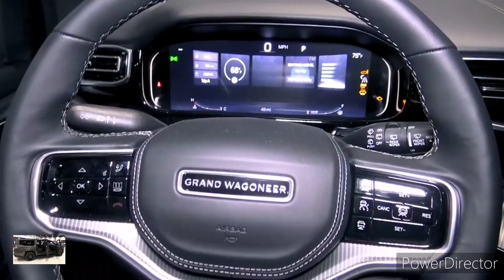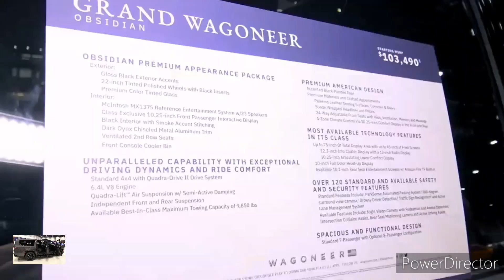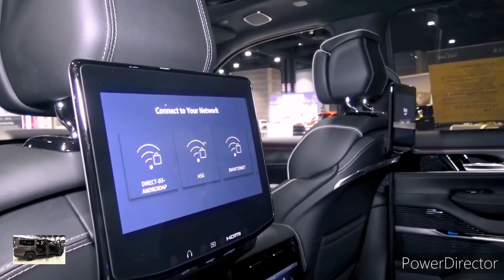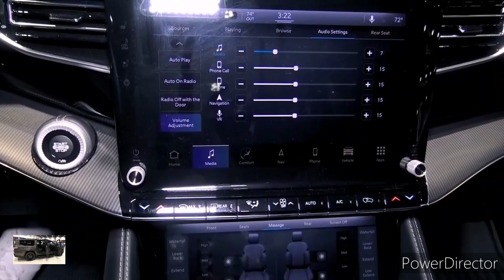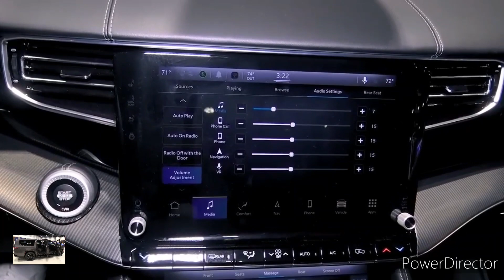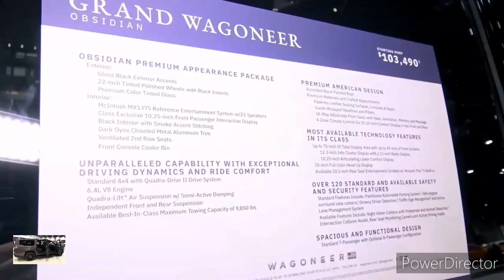2023 Jeep Grand Wagoneer Series III Obsidian Premium Interior and Exterior Details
2022 Jeep Grand Wagoneer - Interior

2022 Jeep Grand Wagoneer - Interior and Exterior Walkaround.

2022 Jeep Grand Wagoneer: You'll Be Surprised How Much Jeep's Flagship Costs And Tows!

2022 Jeep Grand Wagoneer - interior Exterior and Drive (Wild SUV)

2022 Jeep Grand Wagoneer 6.4L V8 7-Passenger 4x4 Premium SUV

2022 Jeep Grand Wagoneer - interior Exterior and Driving (Large Luxury SUV)

Is the NEW 2021 Jeep Grand Wagoneer a luxury SUV worth the PRICE?

2022 Jeep Grand Wagoneer vs. Cadillac Escalade: American luxury compared

As a lifestyle brand that thrives on rugged imagery and serious off-road capability, Jeep enters uncharted territory with the luxury aspirations of the new 2022 Grand Wagoneer. Unlike its more mainstream counterpart, the Jeep Wagoneer (reviewed separately), the Grand version has the upscale content to compete with large luxury SUVs that feature six-figure price tags. With a 471-hp V-8 and standard four-wheel drive, the big Jeep is as powerful as it is capable. Inside its upscale cabin, standard three-row seating means room for the whole family, and an abundance of high-tech features is sure to keep everyone entertained. Along with all the latest and greatest driver assists as well as the ability to tow almost 10,000 pounds, the 2022 Jeep Grand Wagoneer looks to conquer an entirely new frontier: high-priced luxury motoring.

Jeep resurrects the Grand Wagoneer moniker for 2022, positioning it as a more luxurious version of the also-all-new Wagoneer.

Series I - $88,995

Series II - $95,995

Obsidian - $100,995

Series III - $105,995

Series III Premium - $109,980

The Grand Wagoneer is motivated by a 6.4-liter V-8­ that pairs with an eight-speed automatic transmission and standard four-wheel drive. The engine generates 471 horsepower and 455 horsepower, which is more than both the 420-hp Escalade and the 450-hp Navigator. Of course, those who want an even mightier large luxury SUV should direct their attention towards the 483-hp Mercedes-Benz GLS580 or the 523-hp X7 BMW M50i. As with its domestic rivals, the Grand Wagoneer utilizes body-on-frame underpinnings, in this case derived from the Ram 1500 pickup truck. However, the Jeep features an independent rear suspension rather than the truck's solid rear axle, which should give the SUV a smoother ride and better handling. Along with several four-wheel-drive systems, the Grand Wagoneer offers an adaptive air suspension that can raise its ride height up to 3.6 inches or lower it by a half inch. It also boasts 10 inches of ground clearance, up to two feet of water-fording capability, and a max tow rating of 9860 pounds.

grand wagoneer, jeep, St. Louis Auto Show, SUV